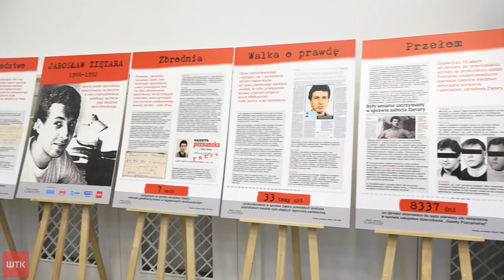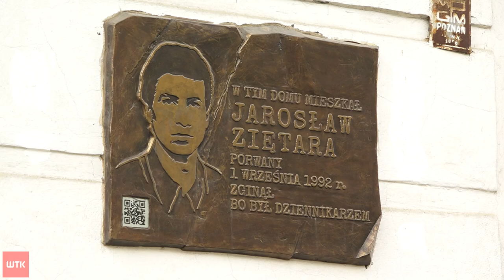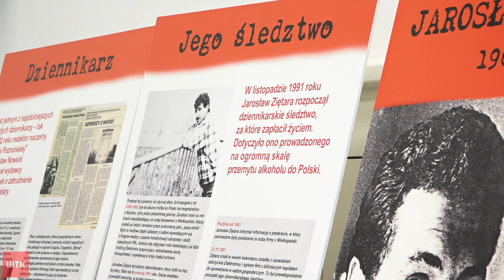Zamordowany poznański dziennikarz odznaczony Krzyżem Kawalerskim Orderu Odrodzenia Polski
Zamordowany poznański dziennikarz odznaczony Krzyżem Kawalerskim Orderu Odrodzenia Polski. 30 lat temu 24-letni wówczas Jarosław Ziętara został porwany w drodze do pracy. Zajmował się tematami gospodarczymi oraz dziennikarstwem śledczym. Jego ciała nie odnaleziono do dziś.